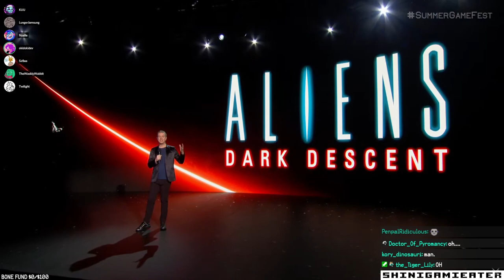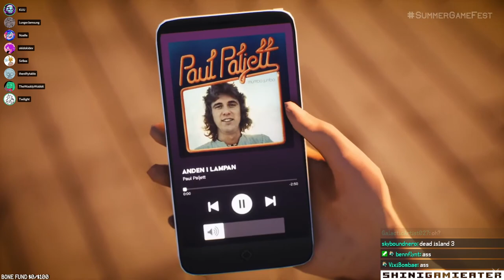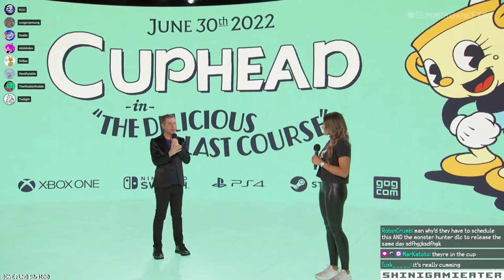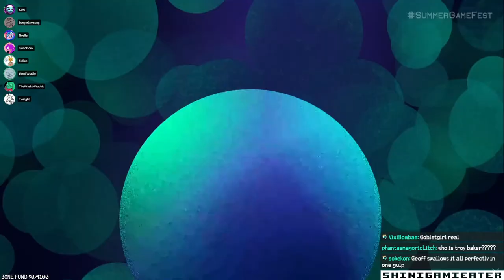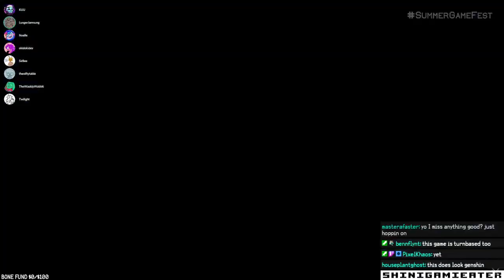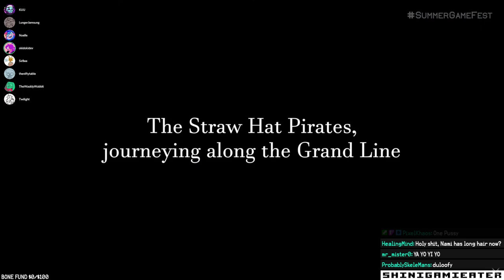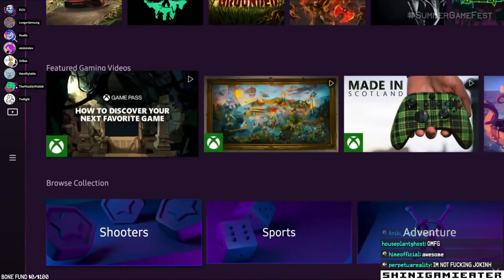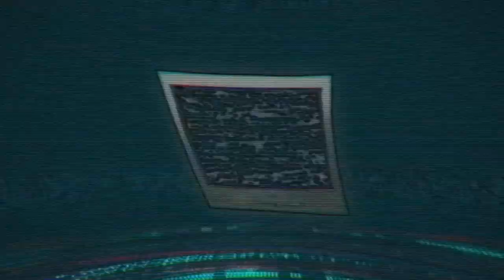SUMMER GAME FEST - shut the fuck up troy baker (Stream VOD 6/9/22)